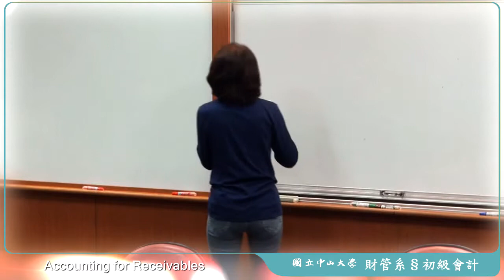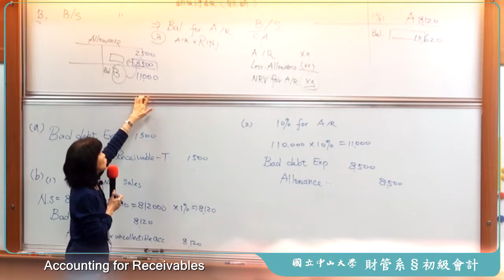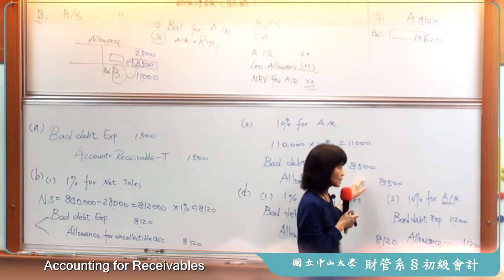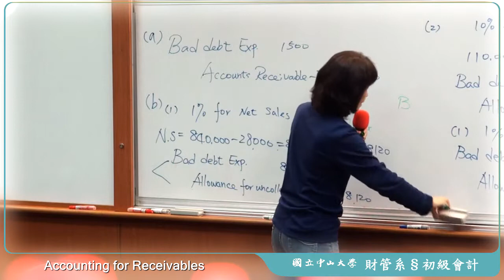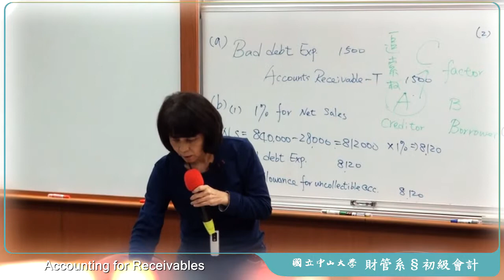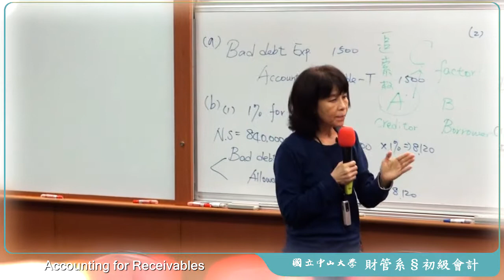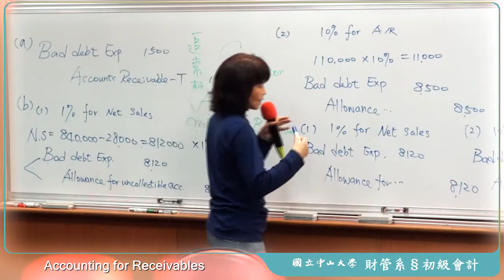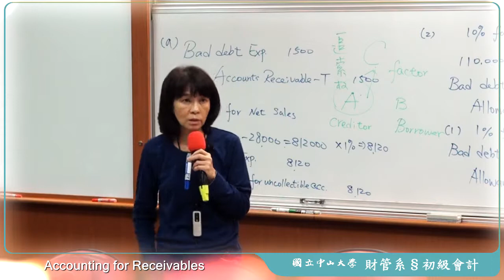《國立中山大學》初級會計學(二)(林玉華教授)02-Accounting for Receivables(Ch.8)